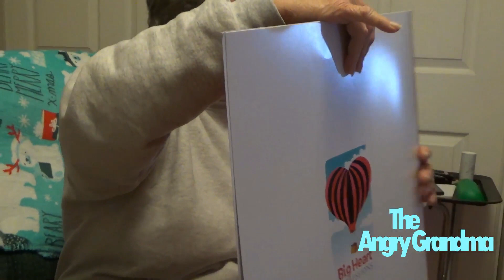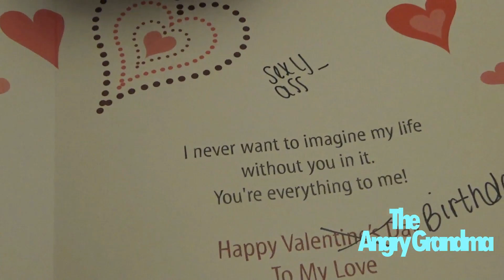ANGRY GRANDMA'S BIRTHDAY!!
Angry Grandma's birthday was the other day.